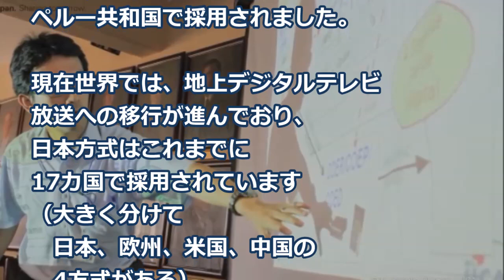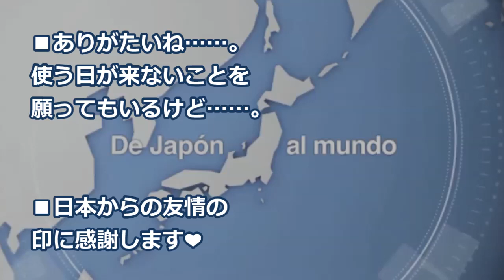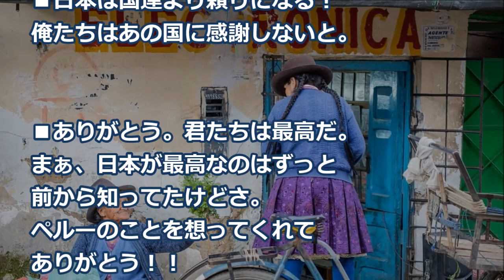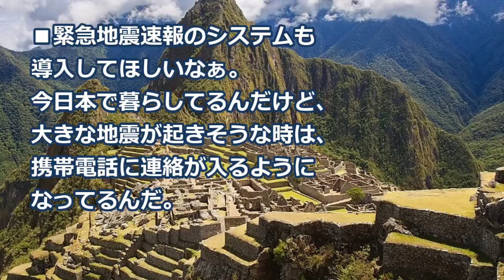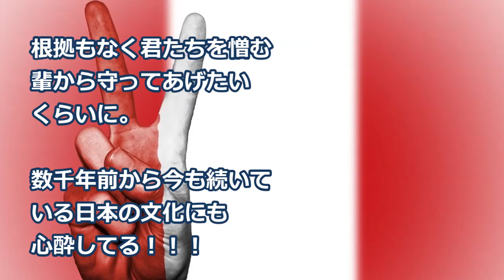【海外の反応】衝撃！とある日本の技術に世界が感動！外国人「日本に国を管理してほしい！多くの人命を救える！」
画像：
free-photos.gatag.net